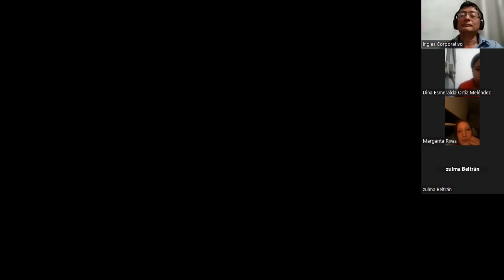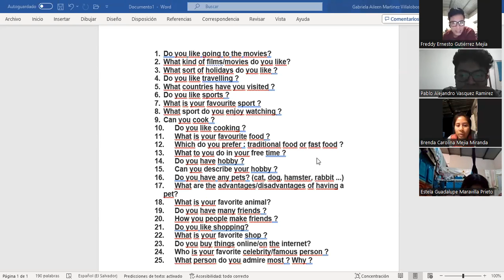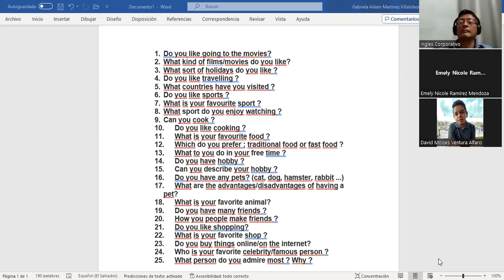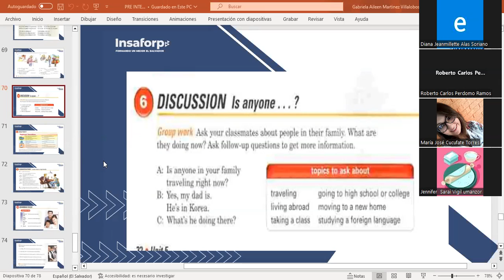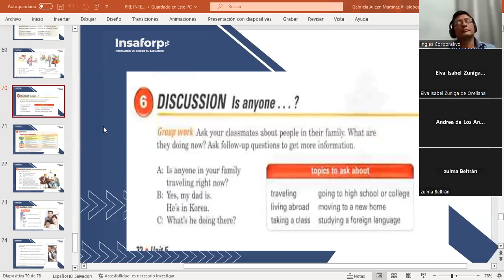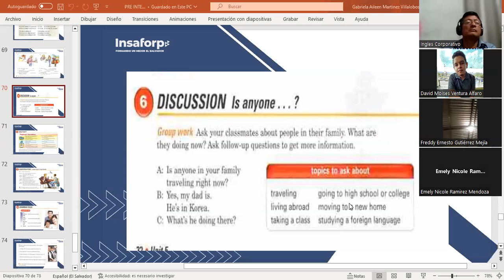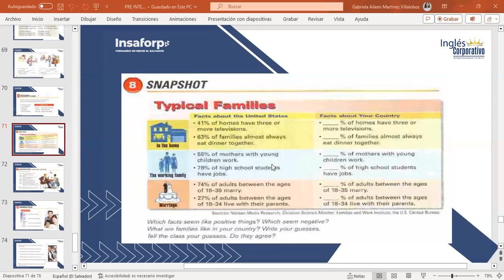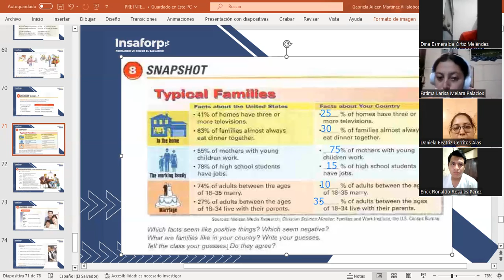CLASS 14-17-10/2023-FI-REGAL-96-MARTINEZ DE LEON-IS ANYONE¡?